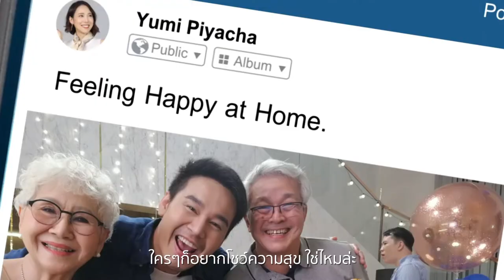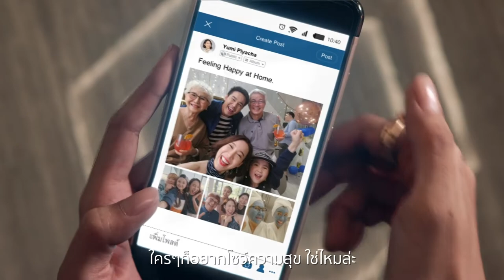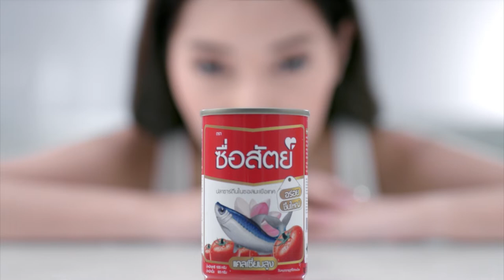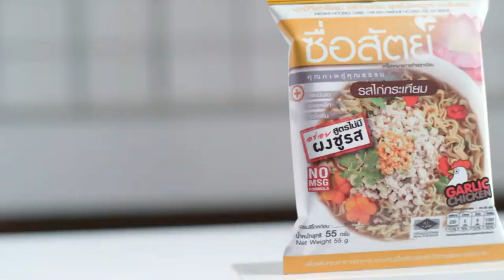Happiness ธุรกิจด้านความสุข “อาหารจานเดียว”⎜ตรีเพชรเกร็ดทำกิน⎜11.04.65